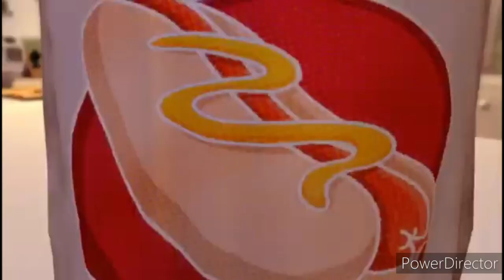Erky Perky Theme & The Twisted Whiskers Show Theme